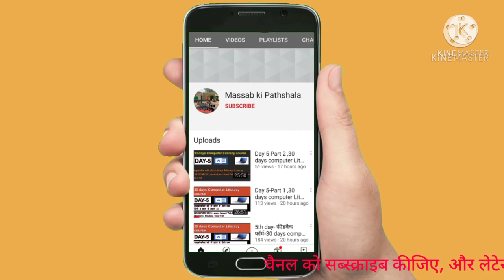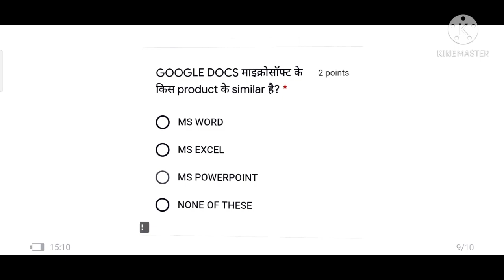Day 24: फ़ीडबैक फॉर्म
Day 24: फ़ीडबैक फॉर्म का लिंक---

30 दिवसीय कंप्यूटर प्रशिक्षण विशेष(30 days computer literacy programme)

अगर फीडबैक फॉर्म नहीं भरा तो नहीं मिलेगा सर्टिफिकेट

23 वें दिन का फीडबैक फॉर्म का लिंक---

22 वें दिन का फीडबैक फॉर्म---

21 वें दिन का फीडबैक फॉर्म---

20 वें दिन का फीडबैक फॉर्म---

20वें दिन का फीडबैक फॉर्म का लिंक---

19 वें दिन का फीडबैक फॉर्म का लिंक---

18वें दिन का फीडबैक फॉर्म---

18 वें दिन का फीडबैक फॉर्म का लिंक---

17 वें दिन के फीडबैक फॉर्म का लिंक---

16 वें दिन के फीडबैक फॉर्म का लिंक---

15 वें दिन के फीडबैक फॉर्म का लिंक---

14 वें दिन का फीडबैक फॉर्म--

 13 वें दिन का फीडबैक फॉर्म---

13 वें दिन का फीडबैक फॉर्म का लिंक---

12 वें दिन के फीडबैक फॉर्म का लिंक---

11 वें दिन के फीडबैक फॉर्म का लिंक

नवां दिन फीडबैक फॉर्म का लिंक ---

आठवां दिन:- फीडबैक फॉर्म*

आठवां दिन:- फीडबैक फॉर्म का लिंक*

सातवां दिन:- फीडबैक फॉर्म*

*सातवां दिन:- फीडबैक फॉर्म का लिंक*

*छटवां दिन:- फीडबैक फॉर्म*

 *छटवां दिन:- फीडबैक फॉर्म का लिंक*

पांचवा दिन:- फीडबैक फॉर्म*

*पांचवा दिन:- फीडबैक फॉर्म का लिंक*

*चौथा दिन:- फीडबैक फॉर्म*

*चौथा दिन:- फीडबैक फॉर्म का लिंक*

*तीसरा दिन:- फीडबैक फॉर्म*

 *द्वितीय दिवस:- फीडबैक फॉर्म*

*प्रथम दिन:- फीडबैक फॉर्म*

कंप्यूटर कोर्स का प्रशिक्षण कैसे लें?
आप क्या कर रहें हैं गलती?
अगर अपने यह नहीं किया तो आपको नहीं मिलेगा इसका लाभ।

हमारे व्हाट्सअप ग्रुप से जुड़ने के लिए यहां क्लिक करें।